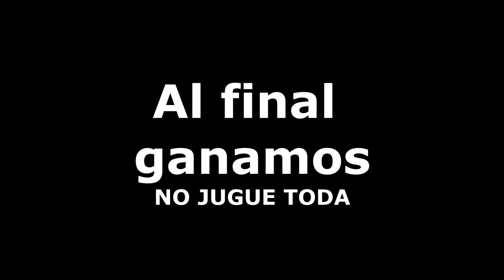Cw Minecub // DOMINGO // LQR - NLC - MS - OWN // SEGUIMOS JUGANDO